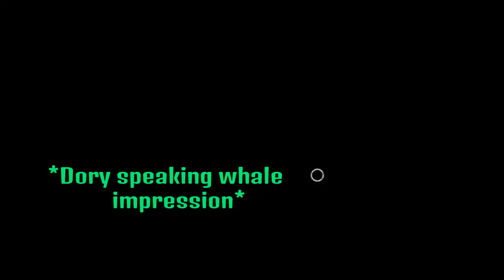Fails, Falls and Cat Balls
Thank You to Demon, Joe, Dapple, Kaijuking and Starman715 who made this video possible. You are all Weird and Wonderful